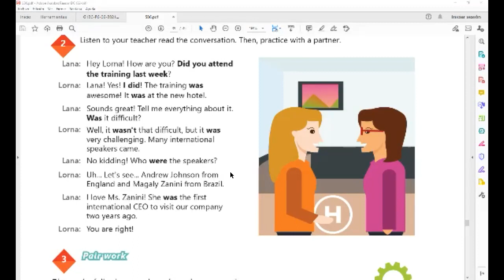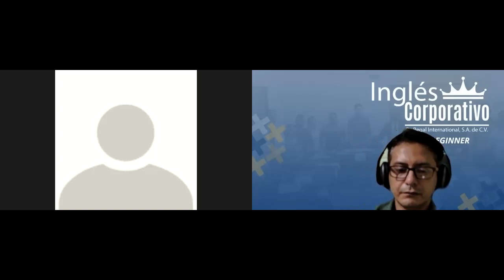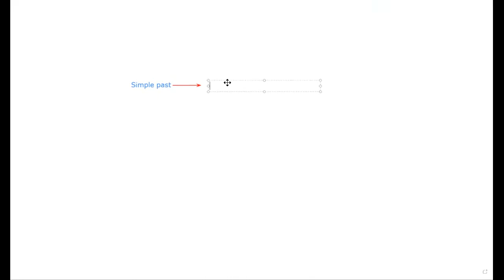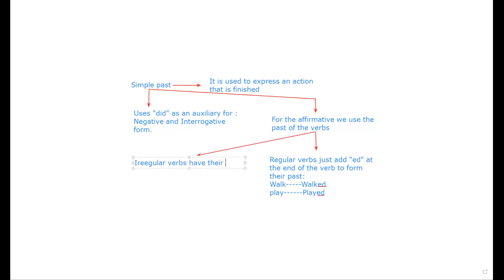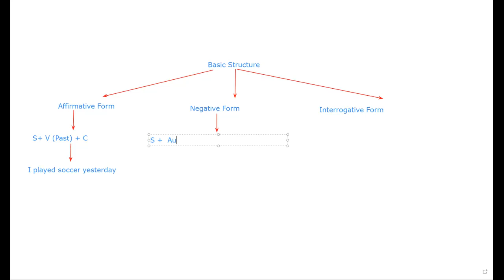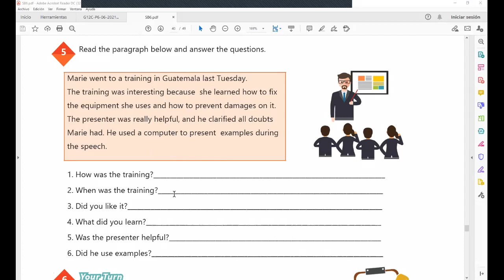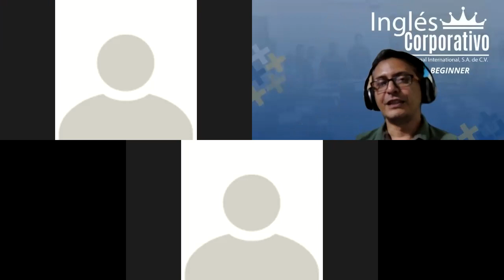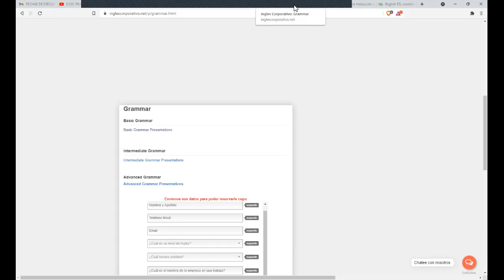Ingles Corporativo-Videoconferencia #16 How to use simple past yesno questions.